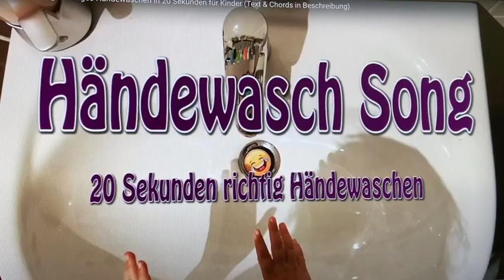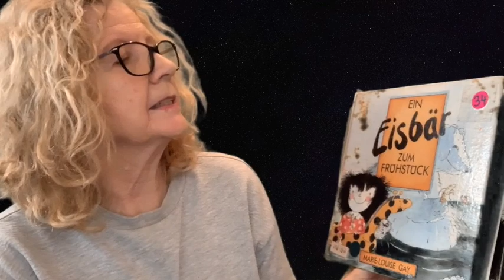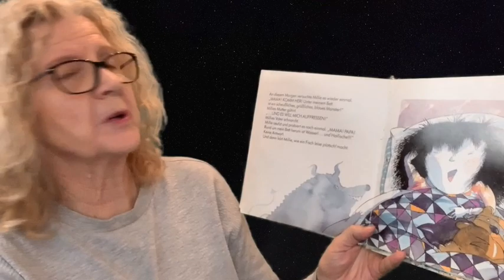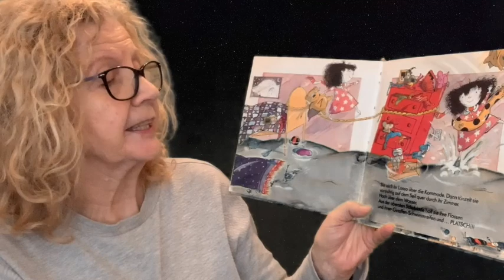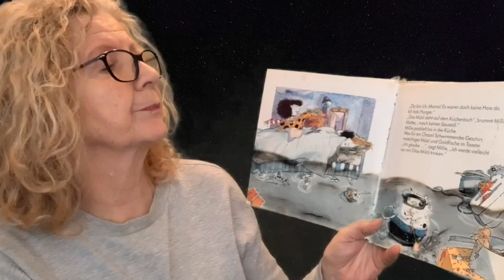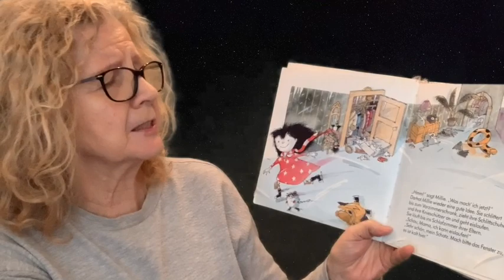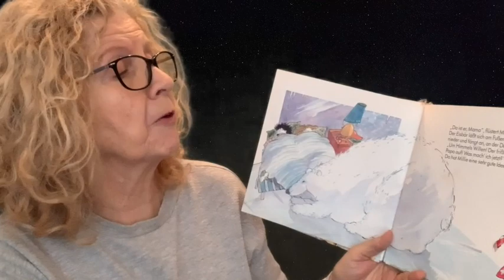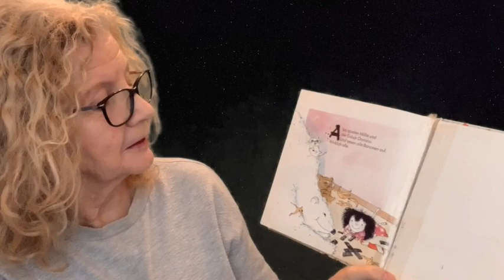Sternchenstunde 36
Sternchenstunde 36. This episode is about monsters. The reading is the story "Ein Eisbaer zum Fruestuek". The activity is the making of monster bookmark. Easy to follow instructions using minimal material. This is an easy and fun activity and can be enjoyed by all. For young German-speaking children and children learning to speak german. Please send the channel detail to friends and family around the world for all the young children to enjoy.